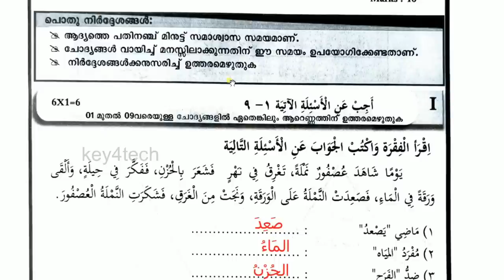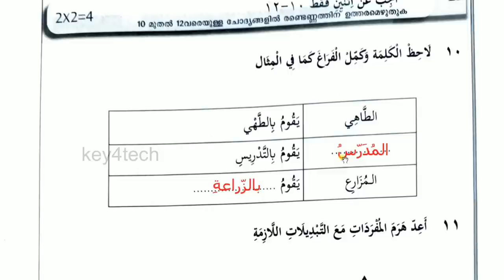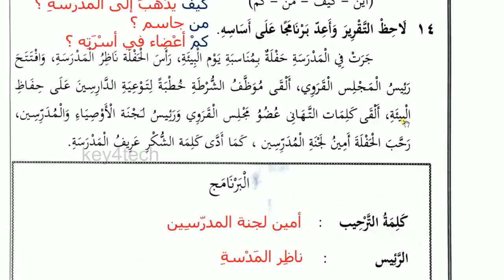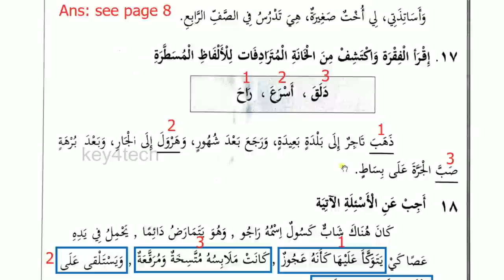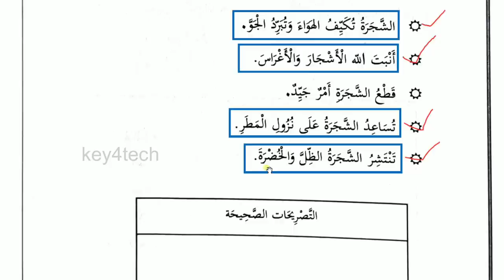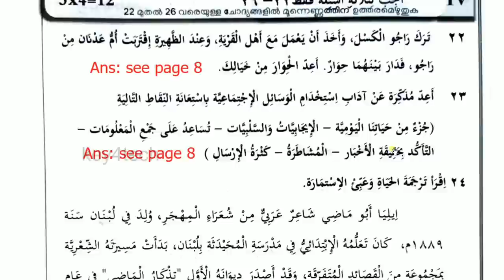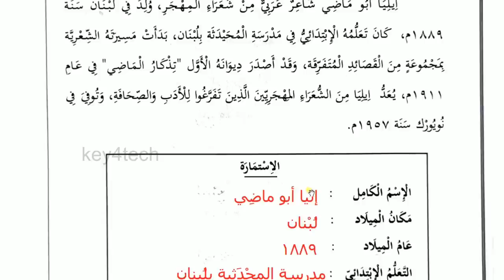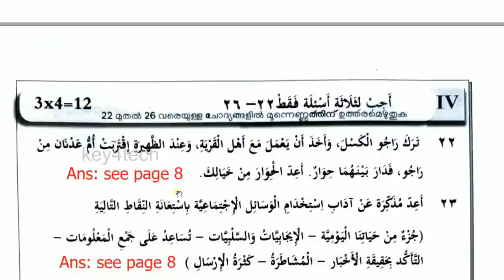Class 9 Arabic Annual Exam 2022 | Question Paper with Detailed Answer Key & Explanation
9th class arabic important questions
9th class arabic notes